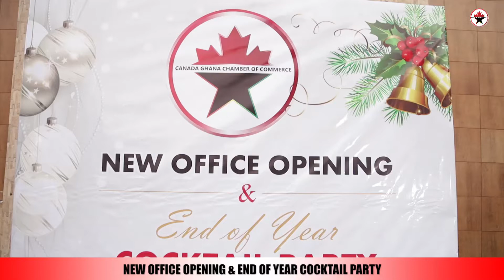End of Year Cocktail 2021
The purpose of this event was to open up the new office of the Canada Ghana Chamber of Commerce Secretariat and also wrap up the year with a cocktail reception.